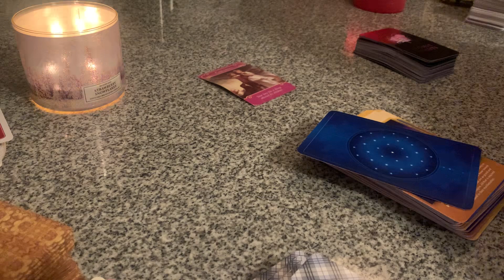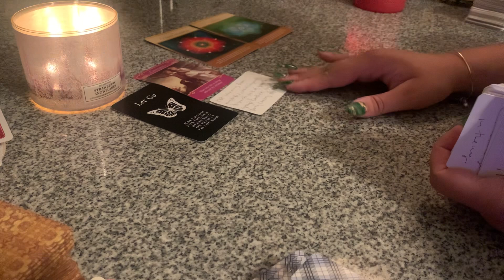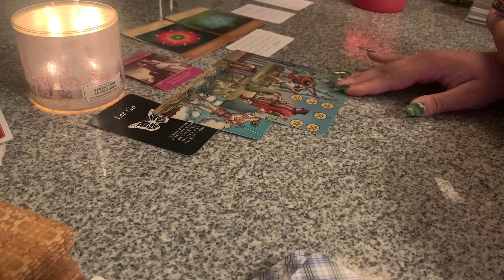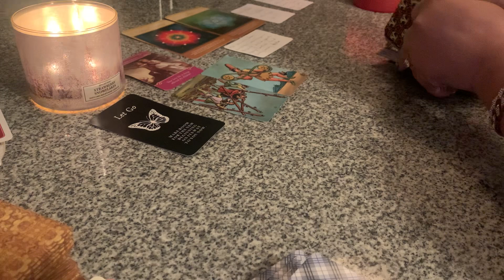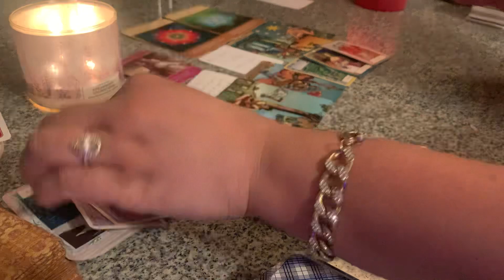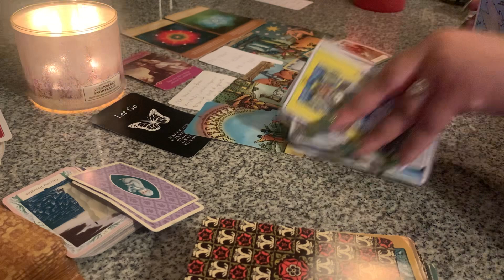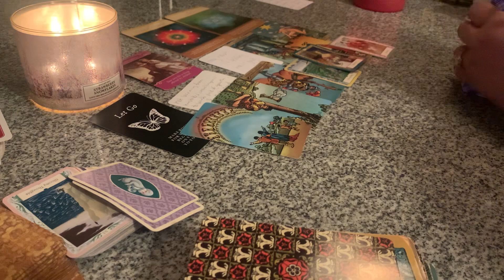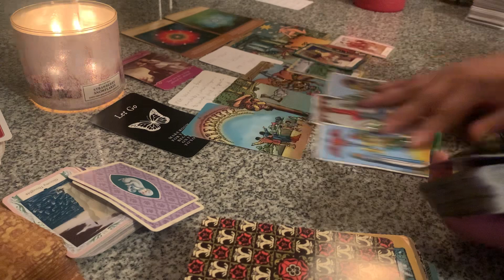👶⚖️HE GOT PROOF, TRUTH, CLARITY & FACTS REGARDS TO HIS CHILD THAT SHE DIDN’T WANT HIM 2 KNOW ABOUT!